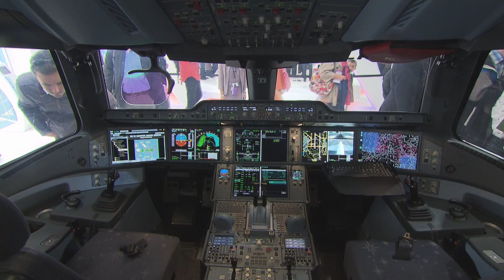Paris Air Show - Le bourget | Clip J5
A lire / Read please

Paris Air Show - Le bourget
Un best of du 5eme jour du Salon du Bourget entre British Airways, sukhoi, rafale, A380, A350, le salon a été une réel réussite.
The best of the 5th day of the Paris Air Show, between British Airways, Sukhoi, burst, A380, and A350, the show was a real success.